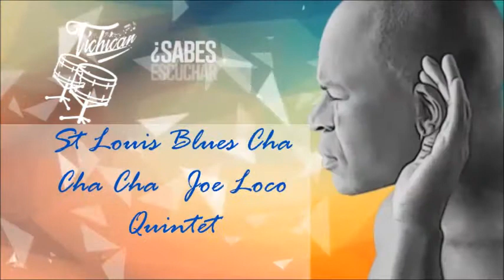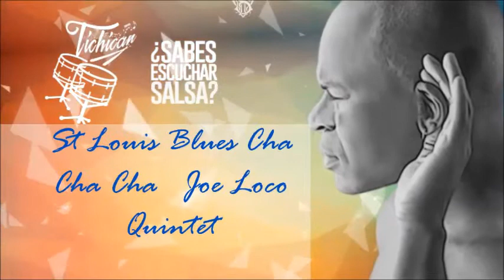St Louis Blues Cha Cha Cha Joe Loco Quintet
La música y el baile es como un matrimonio que aunque nunca permanezcan juntos, al combinarse dejan algo en el alma que no se olvida. . . Inyecta vida.